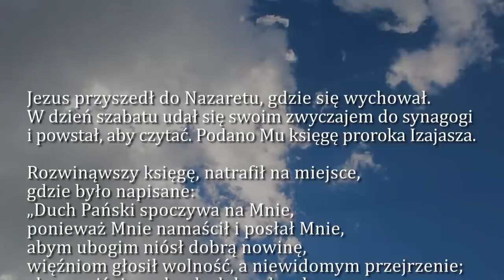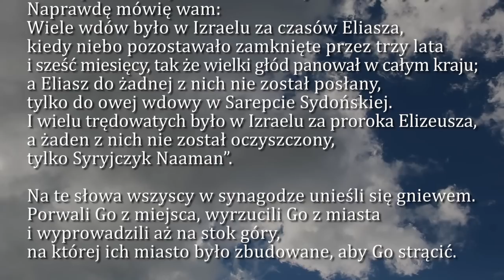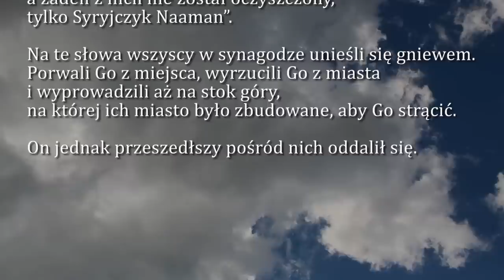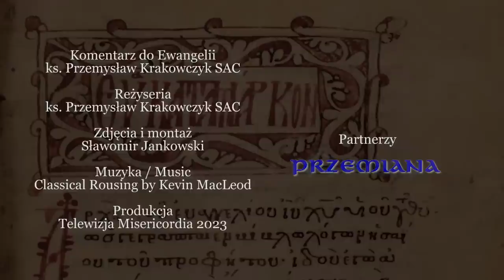Dobra Nowina na dziś | 4 września - Poniedziałek, XXII tyg. zwykłego